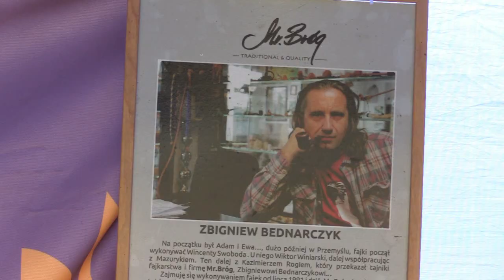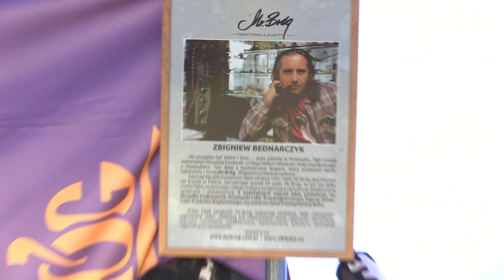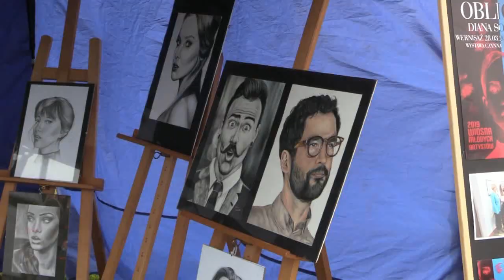Grabowiańskie Swięto Fajki 2019